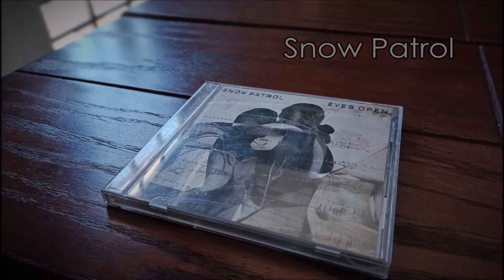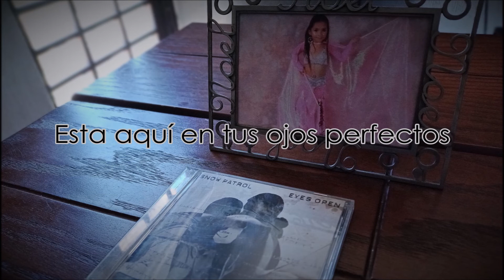Snow Patrol - Chasing Cars - HQ + [ Spanish Lyrics ]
Band: Snow Patrol
Song: Chasing Cars
Album: Eyes Open [ 2006 ]
Video Editing: By Fco. Tapia

Para mi Hermosa Princesa Mavy Alexa,

Recuerdo que este álbum cuando lo compre ( verano del 2006 ) fui a la Target de Palomar Street , ( CA ) una store que siempre use para ir a comprar mis discos , hacia tanto calor que no aguantaba y más pues mi carro no tenía aire acondicionado, era de esa generación que con que tuvieras un buen stereo y unas buenas bocinas era suficiente...compre "Eyes Open" y en realidad no conocía casi nada de este álbum , mi intención era llegar a casa y oírlo con total tranquilidad, pero me gano la curiosidad por ya oírlo me quedé en el estacionamiento de la Store y con solo una botella de agua que ya parecía te de tanto calor que hacía que me dije , total en peores escenarios he estado...abro el disco y soy de esos amantes del arte impreso en el disco y en el book que lo acompaña, meto el disco al equipo de audio del carro, le pongo play y escucho primero "You are all I have" buen ritmo muy fresco, agradable y con ese sello que distingue mucho a Snow Patrol, 2da. canción "Hands Open" sonaba más pop pero igual muy rescatable , 3ra canción "Chasing Cars" .ni siquiera podía respirar para no perderme ningun segundo de la cancion la oigo detenidamente disfrutando cada nota , cada estrofa , el mensaje hermosísimo y muy profundo como si Snow Patrol supiera los deseos más profundos de uno, olvidó por completo el calor, y después de terminada la canción la vuelvo a repetir creo que como 10 veces o más, me olvide del resto de las canciones ... después de ahí me decía que si Snow Patrol hubiera sacado este disco con solo está canción igual hubiera comprado este disco sin dudarlo

Me dije a mi mismo que está canción algún día se la dedicaría a la persona que más amara en este planeta , doy gracias a Dios pues hoy esa personita es mi hija Mavy Alexa y hoy en su día comparto esta pequeña historia de como llego a mi vida este álbum y está canción.

Cuídense mucho y muchas gracias por escuchar, ver mi video y leer mis humildes notas...